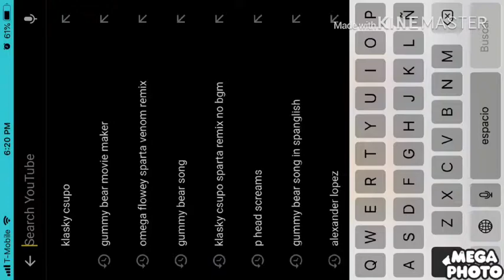Klasky csupo in g major